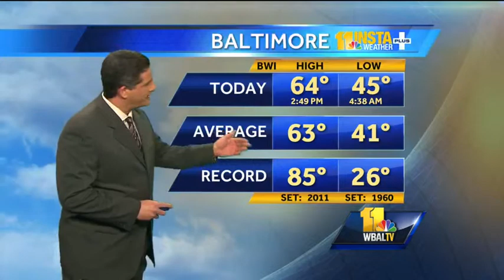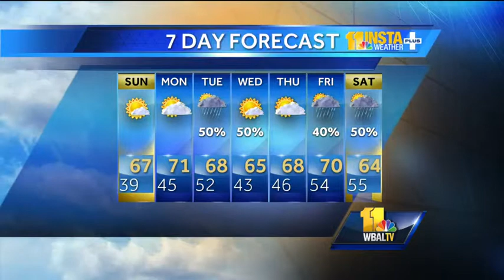Chilly start Sunday, otherwise sunny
Meteorologist Tony Pann shows how Sunday starts of chilly but temperatures will rise into the 60s.